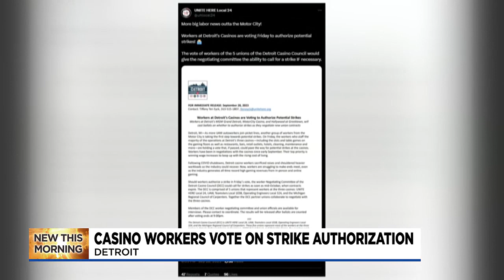Casino workers in Detroit vote on strike authorization